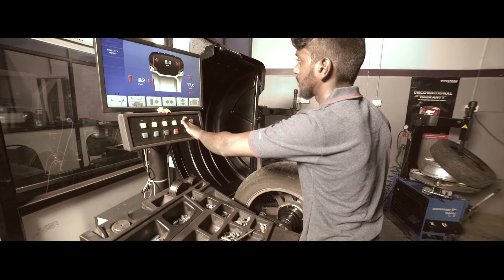Tyre check Coimbatore